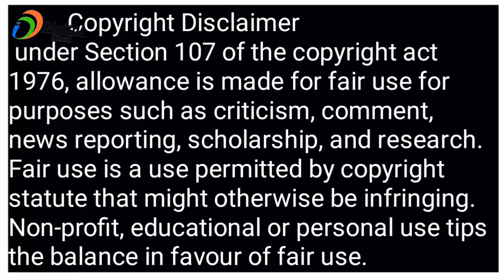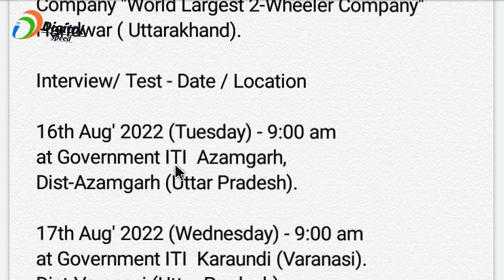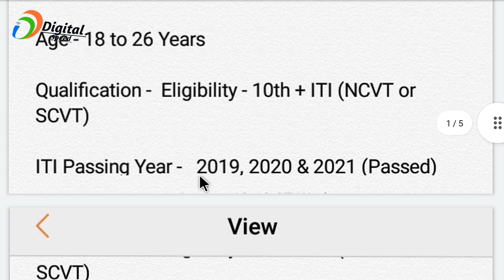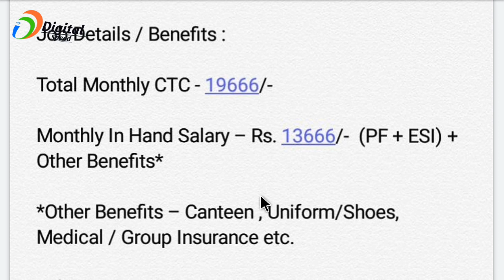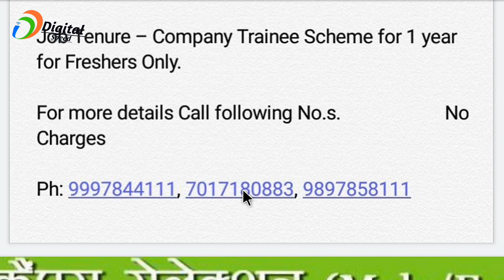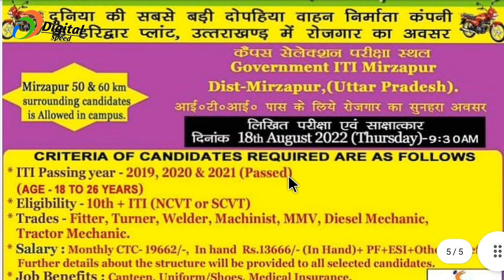iti campus placement ¦ iti fitter new vacancy ¦ two wheeler world largest ¦ iti jobs fitter 2022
iti campus placement up
iti maha campus placement hero

100% private jobs pane ke

ITI Campus Selection Uttar Pradesh.

Company Name – World’s Largest 2-Wheeler Company "World Largest 2-Wheeler Company" Haridwar ( Uttarakhand).

Interview/ Test - Date / Location

16th Aug' 2022 (Tuesday) - 9:00 am
at Government ITI  Azamgarh,
Dist-Azamgarh (Uttar Pradesh).

17th Aug' 2022 (Wednesday) - 9:00 am
at Government ITI  Karaundi (Varanasi).
Dist-Varanasi (Uttar Pradesh).

18th Aug' 2022 (Thursday) - 9:00 am
at Government ITI  Mirzapur
Dist-Mirzapur (Uttar Pradesh).

Qualification -  Eligibility - 10th + ITI (NCVT or SCVT)

ITI Passing Year -   2019, 2020 & 2021 (Passed)

Job Details / Benefits :

Total Monthly CTC - 19666/-

Monthly In Hand Salary – Rs. 13666/-  (PF + ESI) + Other Benefits*

*Other Benefits – Canteen , Uniform/Shoes, Medical / Group Insurance etc.

Job Tenure – Company Trainee Scheme for 1 year for Freshers Only.

For more details Call following No.s.                      No Charges